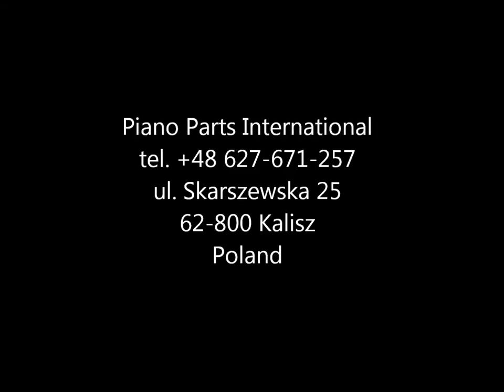PPI Restoration Departament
Restoration Department

Our Restoration Departament is formed by 20 person team of skilled craftsmen and technicians -- graduates of Technical School For Piano Builders from Kalisz. They work in following sections:
carpenter's shop and case finish, including French polish specialists (only traditional, manual application)
acoustic section
action section
control and tuning section